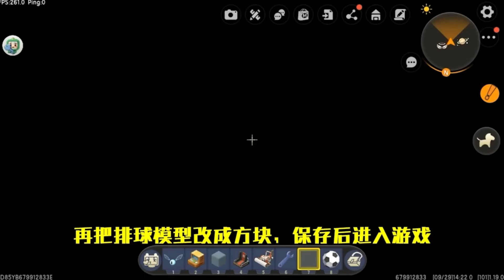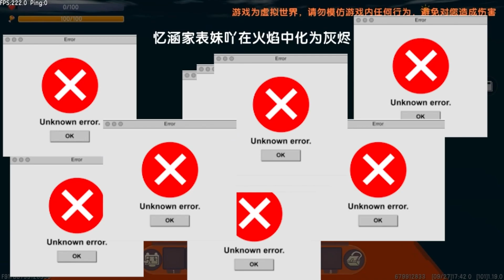迷你世界：挑战不可能！用方块突破256层，还要填满背包和双手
大家好！我是忆涵家小表妹~

迷你世界 忆涵家的表妹 迷你世界生存 本频道内的所有视频和素材均以合法合规，绝对遵守youtube社区准则